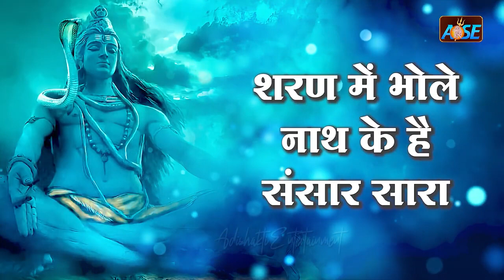नॉनस्टॉप शिव भजन ~ New Shiv Bhajan 2023 ~ Shiv Bhajans ~ New Bhajan 2023~ Shiv Ji Songs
🌸 मन की शांति के लिए "Aadi Shakti Spiritual " यूट्यूब चैनल पर भजन भक्ति गीत और आरती ,चालीसा व मंत्र सुने